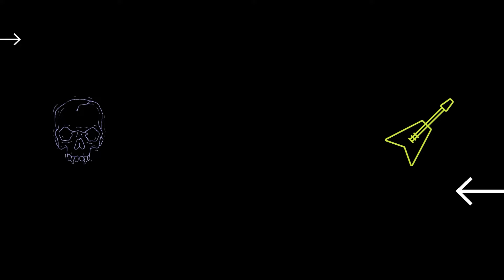Slayer、スラッシュメタルの帝王に君臨！【中編】【アルバム解説】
EviL【Heavy Metal Channel】
HR/HMバンドの歴史や人物の生い立ちなどを紹介、解説しています😈❕

毎週、火曜日・金曜日の20時に動画投稿🎥
メンバーシップ限定動画は、不定期ではありますが日曜日に投稿🌡️

ヘヴィメタルの魅力を多くの人に伝えるため、1人でもメタルヘッズが増えることを願って、YouTubeにて活動しています🎸✨

一緒にメタルライフを楽しみましょう🤘🏻

さくま氏（SAKUMAMATATA）
音小屋/A Withered Lonely Evening